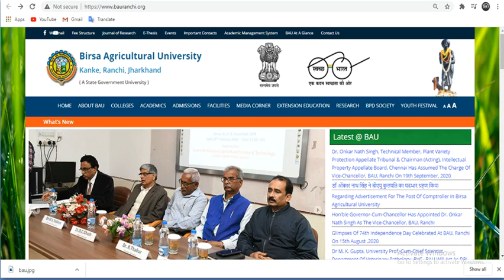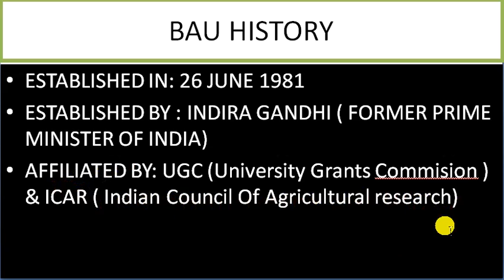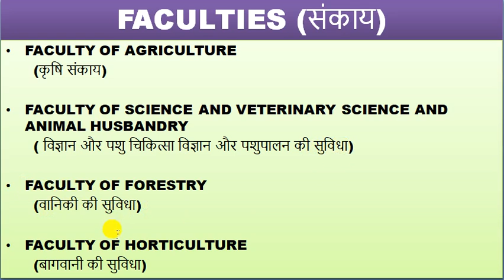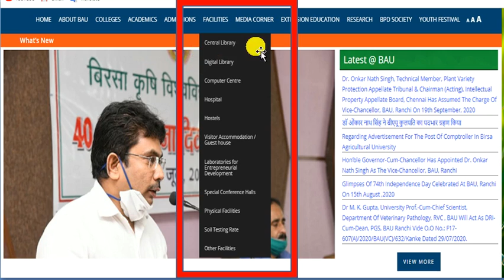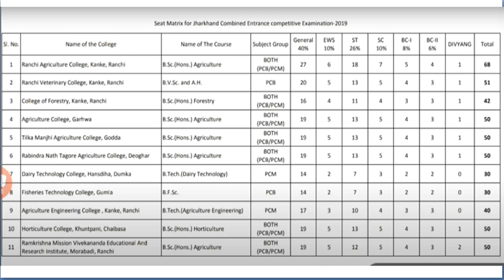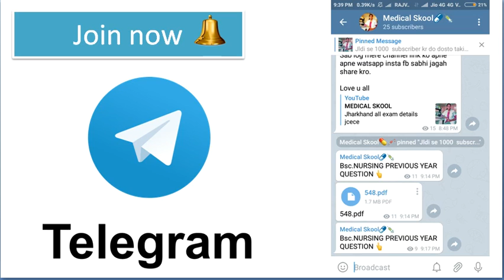Birsa agriculture university review,colleges ,seat matrix 2020| BAU | JCECE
in this video, discussion about jcece exam COURSES

medical_skool

jharkhand nursing entrance form 2020 apply online| ANM GNM entrance form 2020| JCECE nursing 2020

Government Pharmacy Institute,Bariyatu,Ranchi| Full details| GPI REVIEW,ENTRANCE,ADMISSION PROCESS.